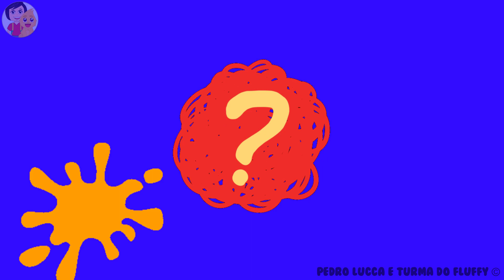Fluffy em Aprendendo as Cores das Frutas com Pedro Lucca / come frutas no lanchinho e muda de cor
Fluffy em Aprendendo as Cores das Frutas com Pedro Lucca
come frutas no lanchinho e muda de cor

ANIMAÇÃO, FILMAGEM E EDIÇÃO:
❤️️ Mamãe Nerd
🎯 GIOVANA TUBE PRODUÇÕES

PERSONAGENS ANIMADOS
⭐️Pedro Lucca Copyright ₢  2021
⭐️Fluffy Copyright ₢ 2021
Personagens Animados com direitos Autorais reservados, não podem ser copiados